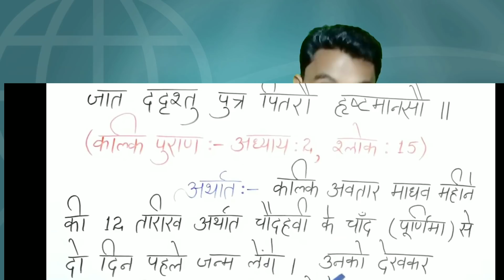Pinky Chaudhary और Yati Narsinghanand Saraswati को जवाब, Delhi Jantar Mantar, Anti Muslim Slogan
Pinky Chaudhary और Yati Narsinghanand Saraswati को जवाब
Delhi Jantar Mantar
Anti Muslim Slogan